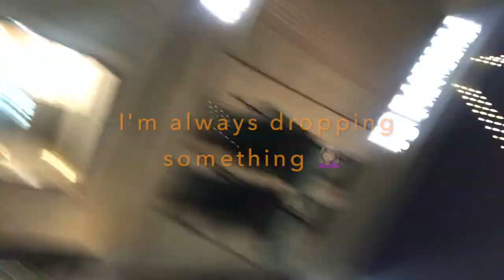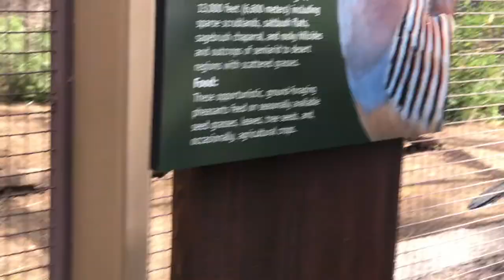How tf do you do this?| Walk with Dee: S1Ep 1